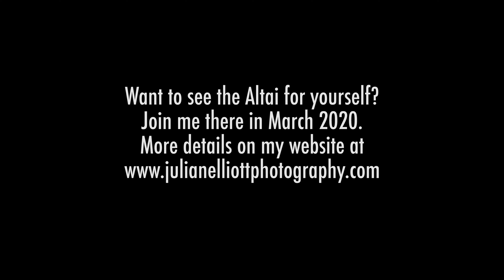Mongolia Altai & Eagle Hunters Photography Workshop - March 2020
The Altai of Western Mongolia. A vast open space surrounded by high mountains and deep valleys.

So after watching this how would you like to see and photograph this beautiful area of our Earth? Then join me in March 2020 on a photography tour to the Altai in Western Mongolia where you'll get to stay with Kazakh eagle hunters and also experience these breathtaking landscapes for yourself.

The trip is not for those who love their creature comforts. Those Western values need to stay parked at the airport. This is for those with a sense of adventure. For those who want to see and experience a different way of life away from the hordes of tourists.

The tour will be run with the amazing tour company that is Eternal Landscapes.